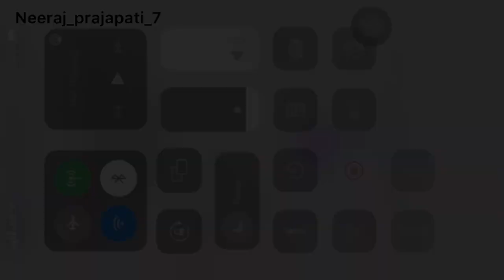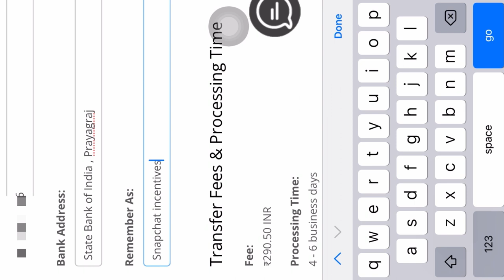My 1st Payment || on Snapchat😮 || Spotlight Feature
Hello Guy’s my self Neeraj 🙏🏻 jsa ki ye mera 5th vlog hai Regarding Snapchat Spotlight Feature aap log pura dekhna aur ummid hai ki aap log ko ye vlog pasand aaya hoga…..
THANKYOU☺️..!!
U can also follow me on

Gears i used..  Apple Iphone Xr , Photron STEADY PRO 55 tripod